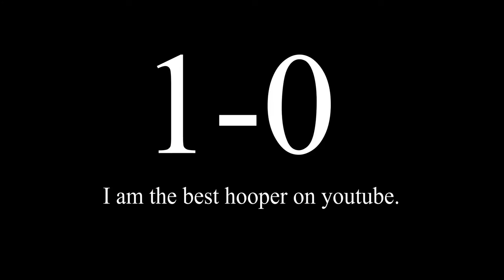WILL BELL VS MOPI BASKETBALL 1V1